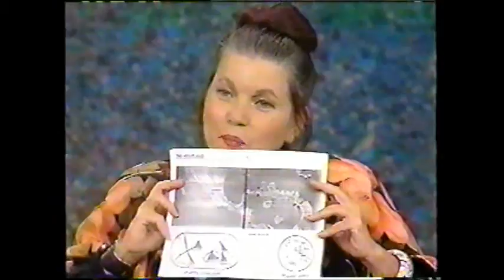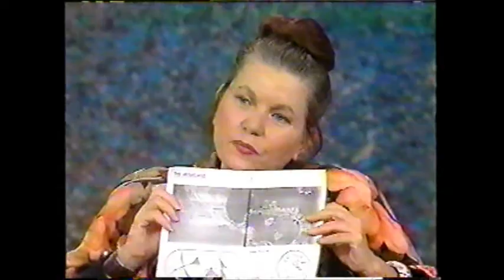PROGRAMA MARIA LARIA EN PROFETAS DE LA DESTRUCCION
PROGRAMA MARIA LARIA  EN  PROFETAS DE LA DESTRUCCION. CON LA PARTICIPACION DE RAMSES AL NASER .   VIDEOS EXCLUSIVOS DE DEYRI .